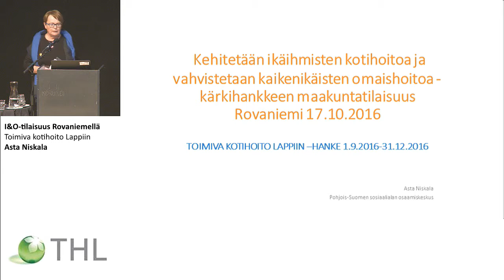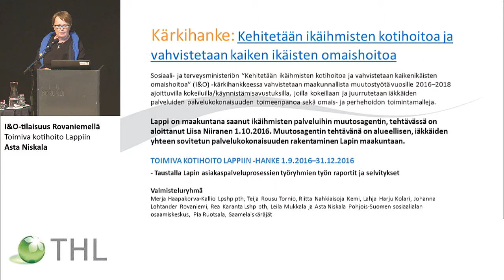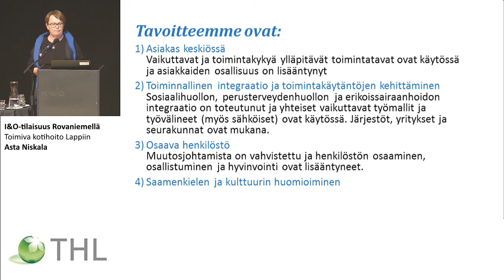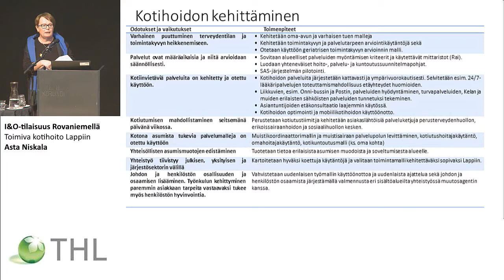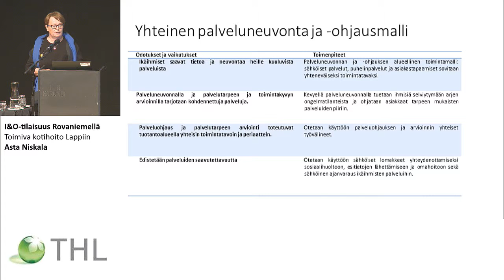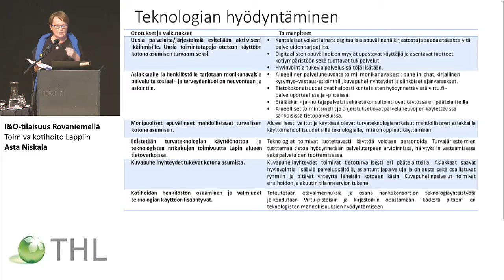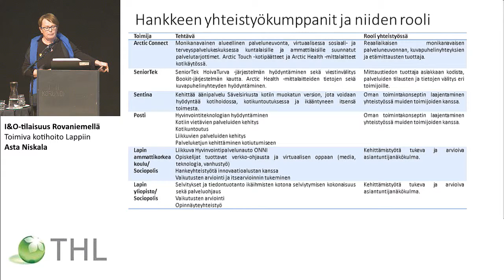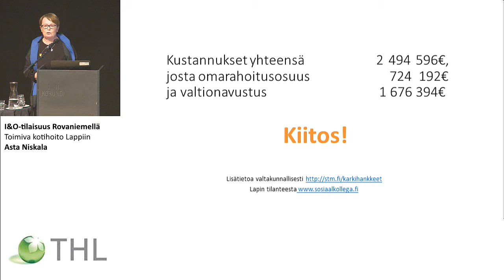Toimiva kotihoito Lappiin Asta Niskala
I&O-tilaisuus Rovaniemellä